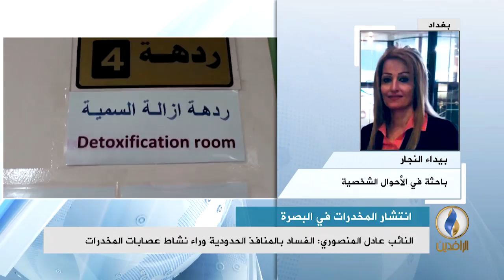مداخلة الحقوقية بيداء النجار بشأن تزايد معدلات الطلاق في العراق